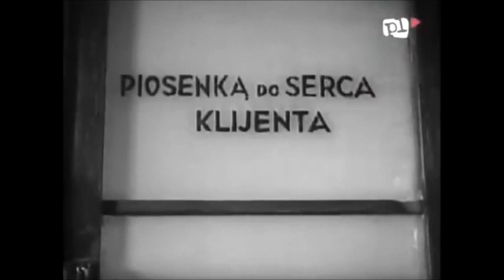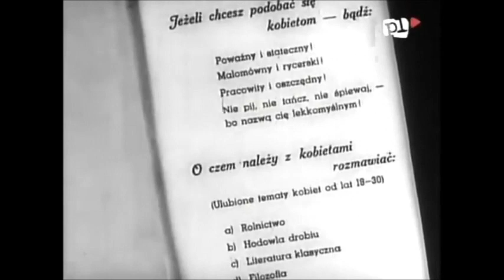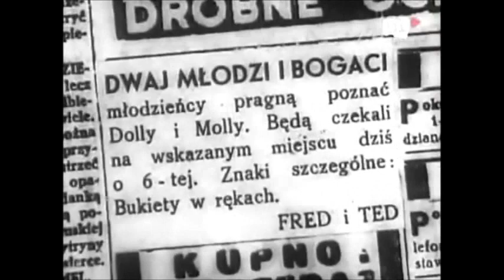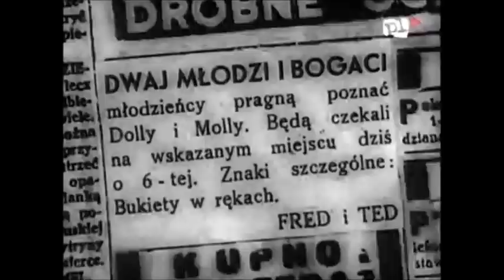Będzie lepiej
Film ze Szczepciem i Tońciem z 1936 roku

Wanda Ruczyńska jest właścicielką sklepu z zabawkami w Warszawie. Stryj chce ją wydać za Juliana Dalewicza, dyrektora fabryki zabawek we Lwowie, ale ona ani myśli wychodzić za bogatego, lecz zdziwaczałego fabrykanta.Szczepko i Tońko zostają zwolnieni za śpiewanie podczas pracy.
Gdy Szczepko (Kazimierz Wajda) i Tońko (Henryk Vogelfanger),  lwowscy muzykanci, znajdują  w parku zawiniątko z niemowlęciem i karteczką, na której widnieje prośba o zaopiekowanie się dzieckiem, zabierają je do domu i troskliwie się nim zajmują. Niebawem poznają przypadkowo Wandę (Loda Niemirzanka), posiadającą sklep z zabawkami w Warszawie, która przyjechała do Lwowa ze swoim stryjem Onufrym Ruczyńskim (Antoni Fertner) dokonać zakupu lalek w fabryce Dalewicza (Aleksander Żabczyński), w którym stryj widzi ponadto kandydata na męża dla Wandy. Ta jednak czuje do zasadniczego, brodatego okularnika, jakim jest fabrykant, niechęć. Poprzez zbieg okoliczności, dziecko trafia do domu Ruczyńskich w Warszawie a Onufry, któremu Wanda przedstawia je jako własne, zakochuje się w nim bez reszty. Zrozpaczeni Tońko i Szczepko gorączkowo szukają Bajbusa, tak nazwali dziecko, i niebawem pojawiają się w Warszawie. Przyjeżdża tu również zakochany w Wandzie Dalewicz. Czeka ich tutaj wiele zabawnych perypetii...